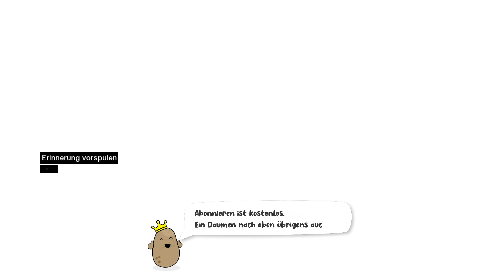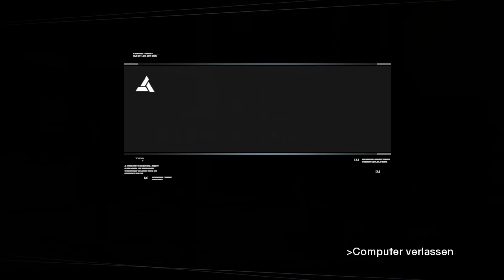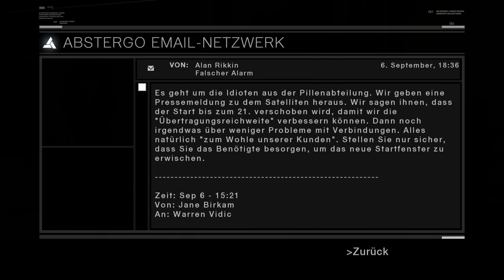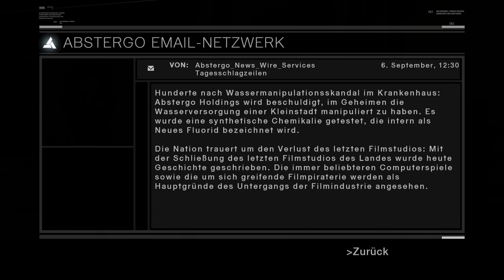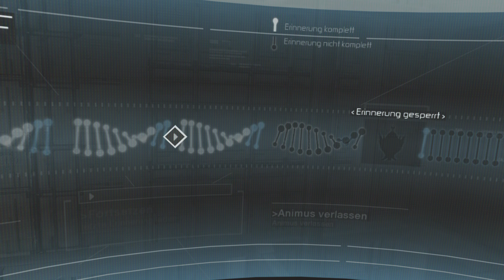Assassin's Creed #18 - Bücher verbrennen mit Jubair al Hakim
Assassin’s Creed™ ist das Action-Game der nächsten Generation aus dem Hause Ubisoft Montreal und wird das Genre neu definieren. Während andere Spiele behaupten durch noch beeindruckendere Grafik und Physikeffekte 'next-gen' zu sein, verbindet Assassin’s Creed Technologie, Spieldesign, Spielmotiv und Emotionen in eine Welt, in der Sie ein Komplize des Chaos sind und zu einem verwundbaren, jedoch äußerst mächtigen Zünglein an der Waage der Geschichte werden.
Wir schreiben das Jahr 1191 AD. Der Dritte Kreuzzug spaltet das Heilige Land. Sie, Altair, beabsichtigen die Feindseligkeiten auf beiden Seiten des Konflikts einzudämmen.
Sie sind ein Assassine, ein verdeckt operierender Kämpfer, gefürchtet für Ihre Schonungslosigkeit. Ihre Taten stürzen Ihre unmittelbare Umwelt in heilloses Chaos und Ihr Tun und Schaffen wird die Ereignisse dieser historischen Periode maßgeblich beeinflussen.